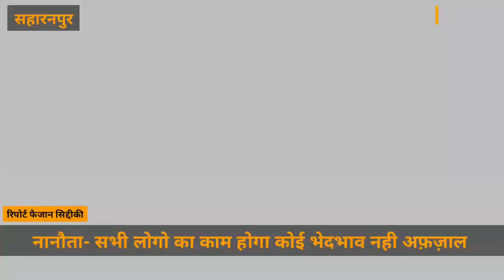नगर पंचायत नानौता 26 मई 2023 अफ़ज़ाल खान